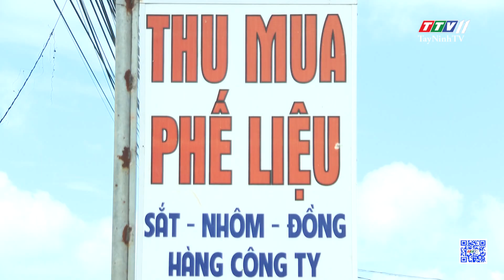Bản tin địa phương Gò Dầu 27-6-2023 | Tin tức hôm nay | TayNinhTVDVC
NỘI DUNG
- Gò Dầu hưởng ứng ngày toàn dân phòng, chống m,,a t,ú,,y năm 2023
- 6 tháng đầu năm 2023 kinh tế của huyện tiếp tục phát triển ổn định
- Khởi công mới 63 công trình xây dựng cơ bản
- Trên 90% rác thải nhựa được thu gom xử lý
- Chung tay xây dựng đô thị văn minh